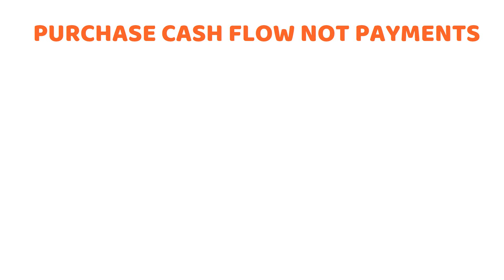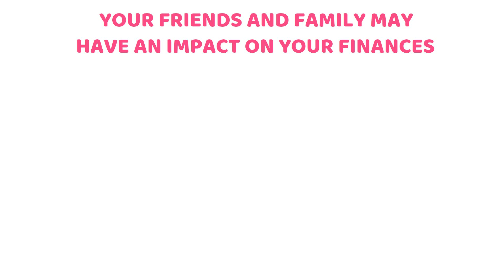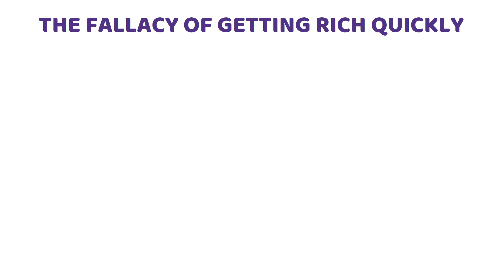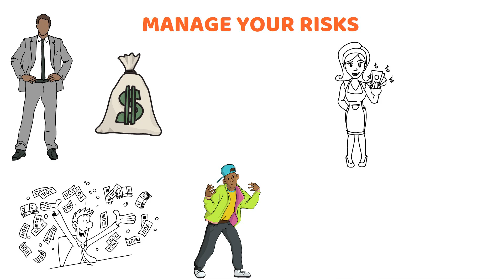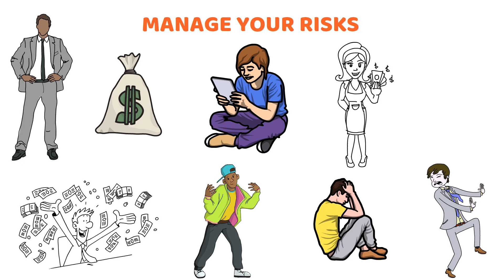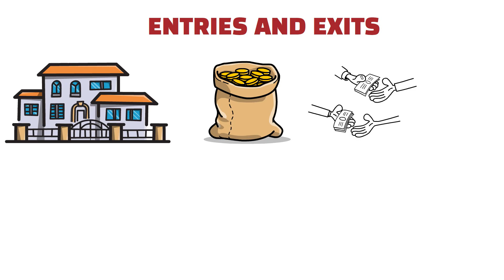13 Rules Of Money That Will Help You Get Rich In 2023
13 Rules Of Money That Will Help You Get Rich In 2023